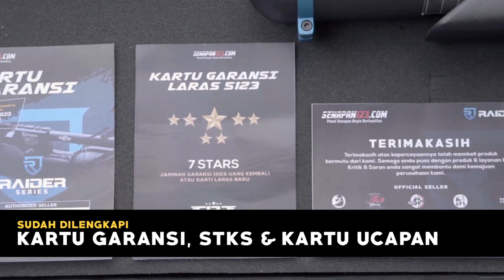OFFICIAL TEASER RAIDER GRAND OPTIMUS | NEW 2021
Halo assalamu’alaikum sobat bedilers!!
Di video ini seperti biasa Ayu akan memberikan informasi mengenai senapan angin, review, update stok, promo dan lainnya yang pastinya bermanfaat buat sobat bedilers semua. Pastikan simak video ini sampai selesai ya!